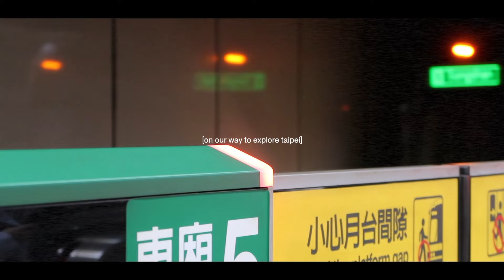minerva student in taipei 🐢 i didn't tell anyone i was living in taiwan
i didn't tell anyone i was living in taipei, taiwan! i hope this video can help anyone who isn't so excited about the next chapter in their life. change is stressful, it can be scary, but i promise it will be okay. don't be hard on yourself, don't set high expectations, and just do your best xx

sending you lots of love and positive energy,
savannah xx

✿ faqs:
- where are you from? grew up in ottawa, canada - my mum is from montreal, and my dad's british
- when did you graduate from uwc? i was part of the class uwc costa rica 20'
- what languages do you speak? french, english, y un poco de español
- what do you major in? arts & lit + brand management at minerva university

✿ chapters:
00:00 - i didn’t want to move
02:10 - how i got through it
04:45 - how it went
10:18 - vlog intro
11:25 - exploration day adventures
14:15 - finding flowers

✿ music in the vid:
- (bizarre loyalty, how often)
- david loo (fighting giants)

subs: 7.5kd